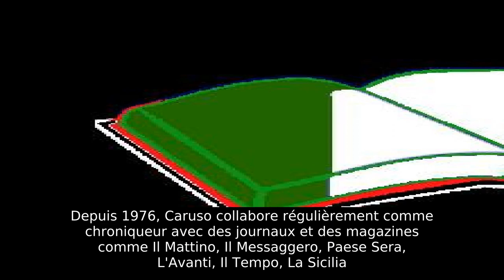Pino Caruso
Pino Caruso,  de son vrai nom Giuseppe Caruso, né à Palerme le 12 octobre 1934 et mort dans sa maison près de Rome le 7 mars 2019 a été un acteur, animateur de télévision et écrivain italien